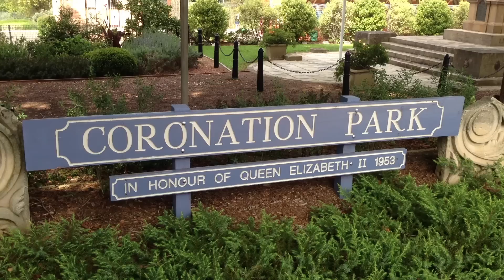TEAM APRES VELO in training for THE MONT 24 Hour endurance Race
Big Cog and the team head to Canberra for THE MONT weekend of 23rd and 24th March.
None of us  have ever done this endurance off road stuff before and  night riding in the bush is a totally foreign concept to us city folk.

So off we headed to the Blue Mountains on Sunday. We started at approx 3pm with the aim of getting in approx 2 hours of night riding.
We completed the Andersons and Oaks trails and finished off with some really cool single track. all in the dark of night.

Awesome experience, lots of laughs, falls and plenty bruises.

Next stop -- THE MONT!